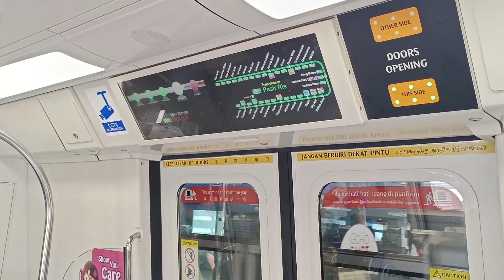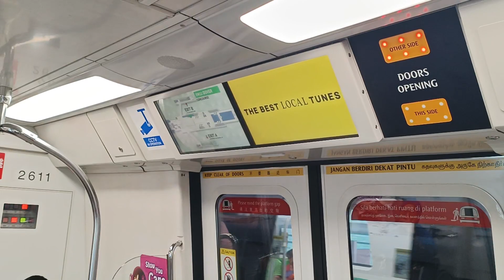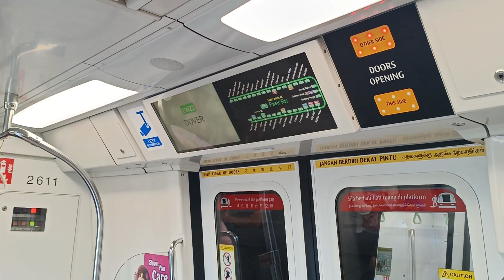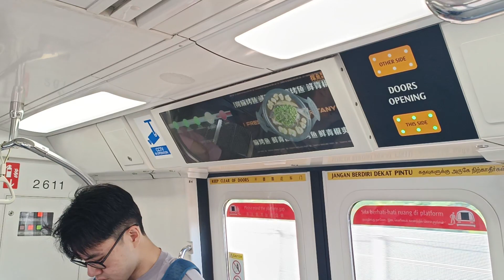[Return to EWL] SMRT Trains - KSF C151B [611/612] [Clementi → Buona Vista]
Time of recording: 0918hrs
Train Model: Kawasaki Heavy Industries & CRRC Qingdao Sifang C151B
Train Run: 113
Depot of Origin: Ulu Pandan Depot
Final Destination Depot: Changi Depot
Carriage filmed at: 2611 A4/B4
AM/PM/Full Day: UPD AM Peak Service (Last Trip)

This video features a KSF C151B, 611/612, which is from UPD to serve EWL for the AM Rush Hours, from EW23 Clementi to EW21 Buona Vista.

611/612 would return back onto the tracks of the East-West Line (EWL) after being dispatched from UPD as Run 113 (AM Peak). Although the schedule for the day is different, 611/612 still only do AM Peak and return into CHD right after this. Later on, 611/612 would do PM Peak from CHD as Run 150, one of the few early dispatches in the special schedule.

Also managed to catch 611/612 on EWL once again, after missing the last attempt where it only did EWL for 1 day. Welcome back onto the tracks of EWL after spending 12 days on NSL. Also this is my 1st film of 611/612 on EWL in the year 2024.